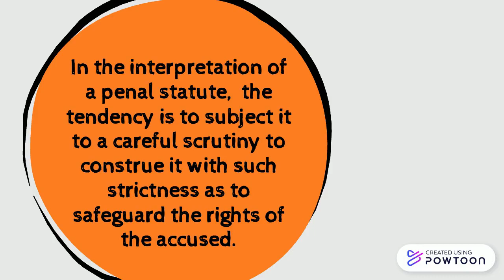Statcon penal statues